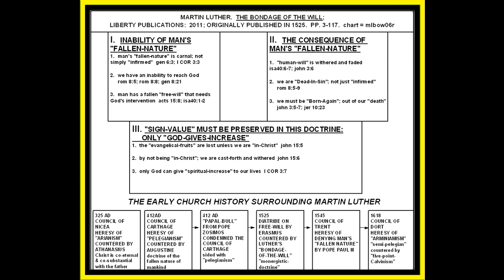LUTHER: BONDAGE OF THE WILL; RECALL TRIAD FOR PP. 79-95; LESSON